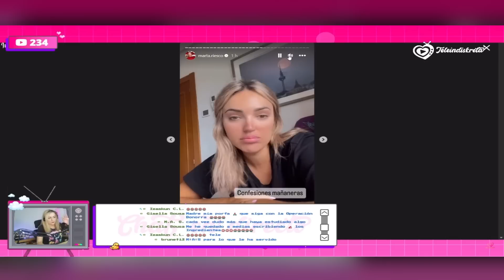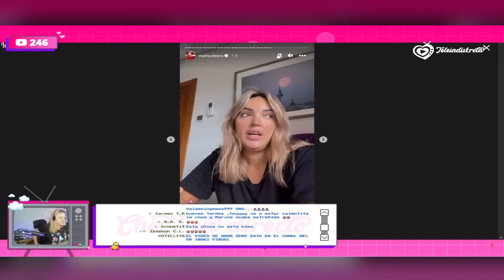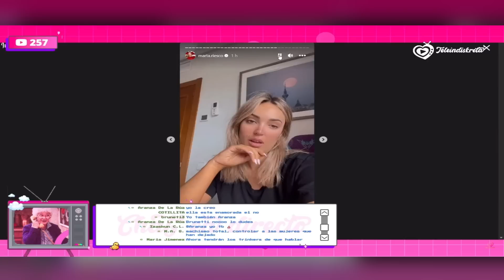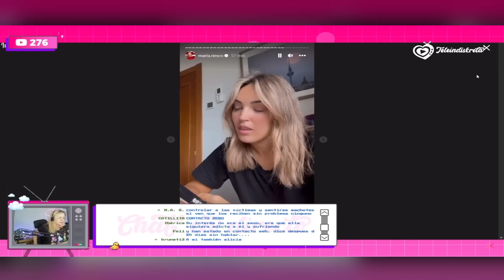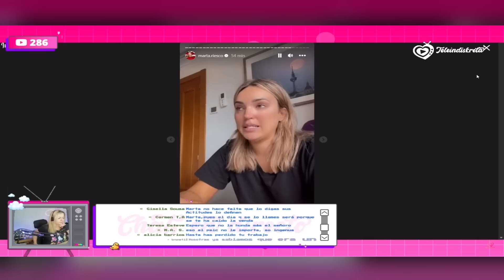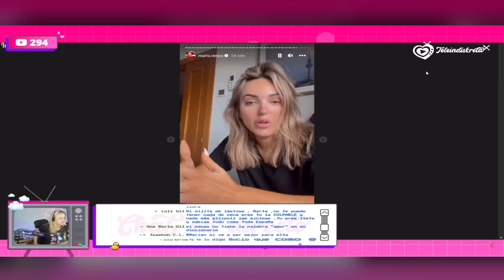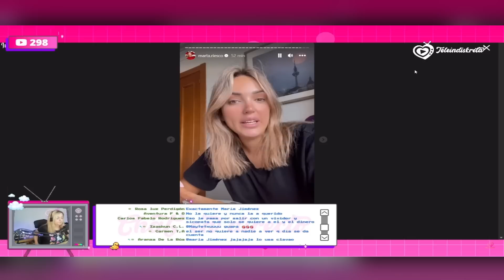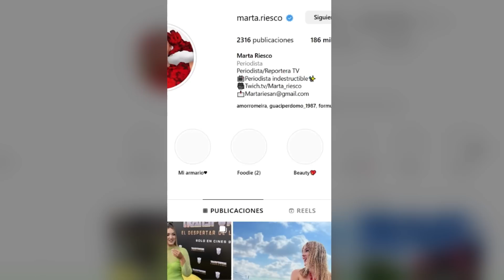MARTA CUENTA TODO, ANTONIO DAVID NO QUERÍA QUE PUBLICARAN SU LIBRO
Marta cuenta todo en su Instagram.